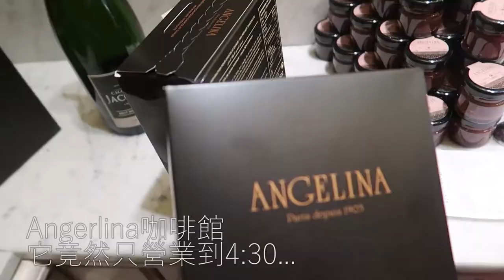Christmas market.One day in Paris.New year|| 12月諾曼地日誌兼年末感言(聖誕市集、快閃巴黎、掰掰2017)